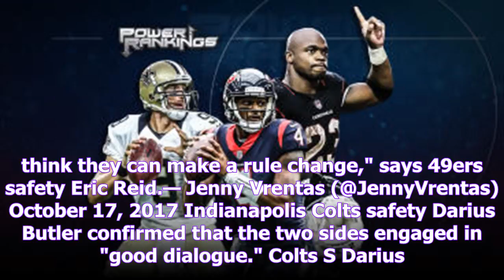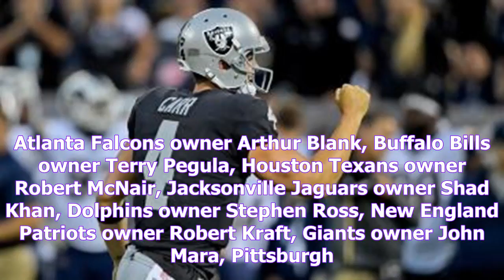Nfl anthem policy unchanged after lengthy meeting between players, owners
by Sean Wagner-McGough @seanjwagner 26m ago • 2 min read On Tuesday, NFL players, owners, executives, and the NFL Players Association met in New York. The meeting ran longer than expected -- more than...